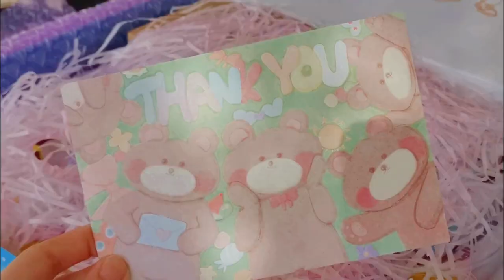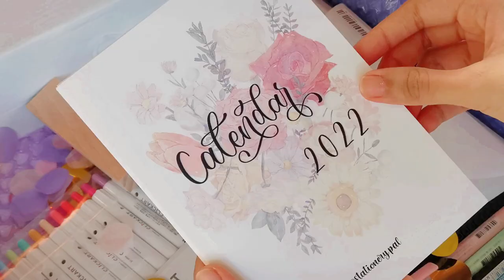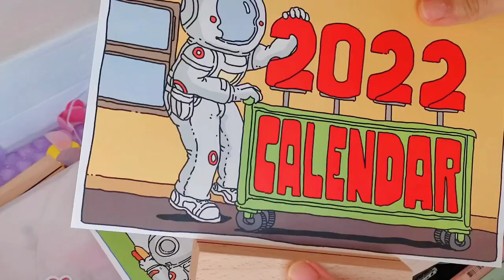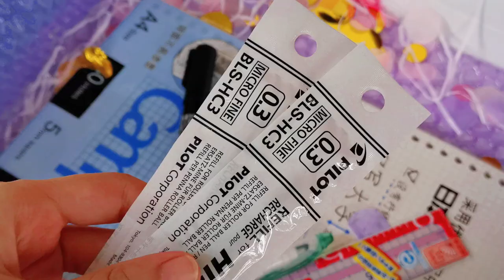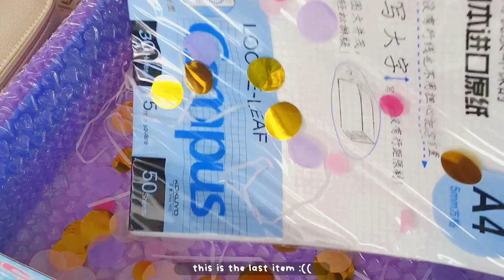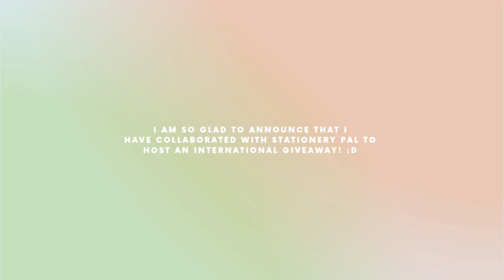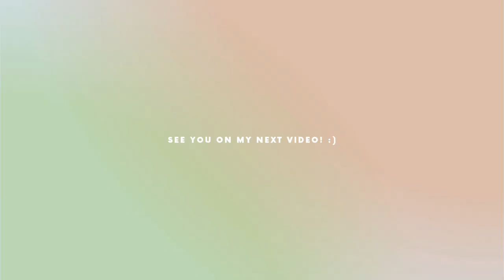another stationery haul! 🍄 | unboxing + international giveaway ft. stationery pal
hellooo!! i am so glad stationery pal sent me some of their stationeries to share with you! 🤍 they have new items on their website and u have picked out a few of them to show you ^o^. i am also happy to announce that i have collaborated with Stationery Pal to host an 𝒊𝒏𝒕𝒆𝒓𝒏𝒂𝒕𝒊𝒐𝒏𝒂𝒍 𝒈𝒊𝒗𝒆𝒂𝒘𝒂𝒚! 🤍

[ C L O S E D ]
🦋 follow @yzabellexlunar & @stationery pal in IG
🦋 tag 3 friends who would also love to join the giveaway. one comment is enough :)
🦋 share my ig post on your story and don't forget to tag me!
🦋 send me proof that you finished all 4 steps via IG DM
🦋 wait for the validation of your entry.

deadline for entries is on 𝐃𝐞𝐜𝐞𝐦𝐛𝐞𝐫 𝟎𝟕, 𝟐𝟎𝟐𝟏 at 𝟕:𝟎𝟎 𝐏𝐌 (𝐆𝐌𝐓 +𝟖). the winner will be announced via instagram story on 𝐃𝐞𝐜𝐞𝐦𝐛𝐞𝐫 𝟎𝟖, 𝟐𝟎𝟐𝟏. the prize shall be claimed within 24 hours by sending me a private message.

mini q&a
🍃 how old are you? as of the upload of this video -- 19 :))
🍃 what course are you taking? medical lab. science
🍃 country? philippines
🍃 what camera do you use? huawei mate 20
🍃 laptop model? dell inspiron 15 3593 core i5 10th gen.